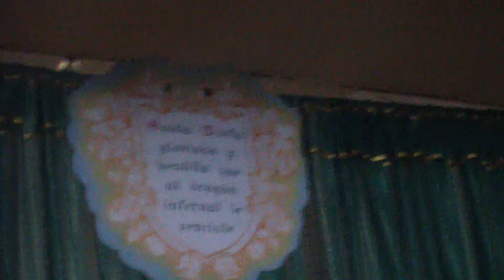CAMINANDO POR LA IGLESIA SANTA MARTA Z3